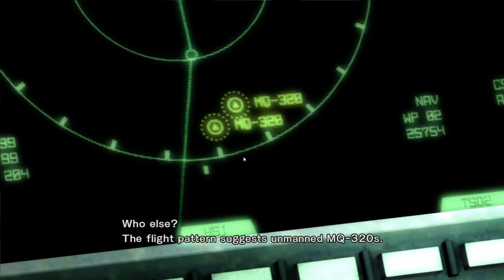Metal Gear Rising Revengeance | Story | Ep - R-04.2+R-05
The events of Metal Gear Rising are set in the year 2018, four years after the events of Guns of the Patriots. The Patriots, a powerful shadow organization running the world's war economy, have been destroyed and Private Military Companies (PMC) have splintered into numerous factions. With the elimination of the Patriot-controlled nanomachine technology used to regulate soldiers' abilities, PMCs turn to advanced cyborg technology, creating durable superhuman soldiers. The player controls Raiden, a former child soldier turned into a cyborg that now works for the PMC Maverick Security Consulting, Inc. Raiden is supported by his Maverick colleagues, Russian pointman Boris Popov, military advisor Kevin Washington, computer specialist Courtney Collins, and cybernetics expert Wilhelm "Doktor" Voight.

GPU: GeForce GTX 1650
CPU: Intel(R) Core(TM) i5-9300H CPU @ 2.40GHz
Memory: 16 GB RAM (15.86 GB RAM usable)
Current resolution: 1920 x 1080, 120Hz
Operating system: Windows 10